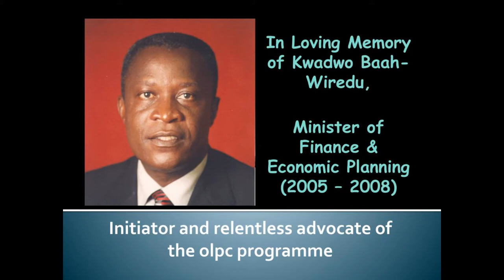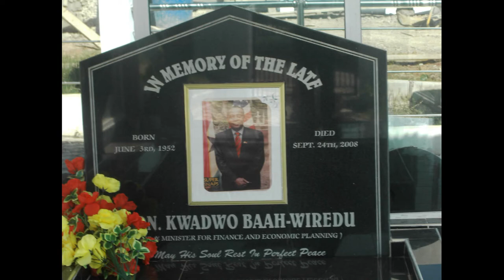Daddy Lumba - Baah Wiredu